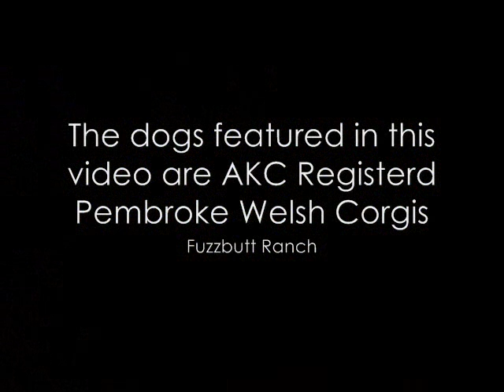Musical Corgis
Our corgis being silly!